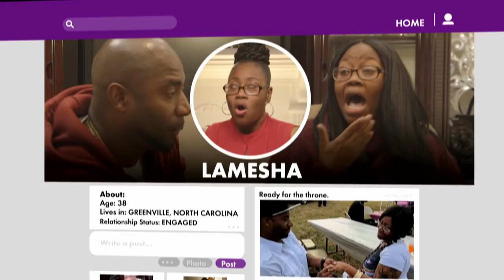Lamesha's Altar Aftermath | Bridezillas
Lamesha went through a lot to get her royal wedding! Whether it was firing the wedding coordinator, or fighting a family friend, Lamesha has seen it all! But will this be Lamesha's happily ever after at long last?

Bridezillas celebrates the craziest, most over-the-top brides wreaking wedding day hell with epic meltdowns, family feuds & social media wars! As they take the plunge to the altar, they vow no one will get in the way of their ‘perfect’ day!